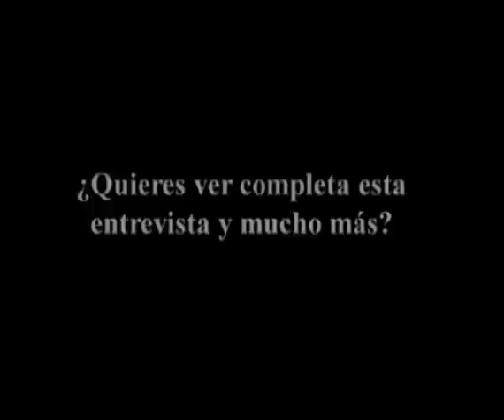Entrevista a Leticia Calderón - Mujeres Asesinas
Entrevista a Leticia Calderón, protagonista del episodio Sonia, Desalmada de la serie Mujeres Asesinas.